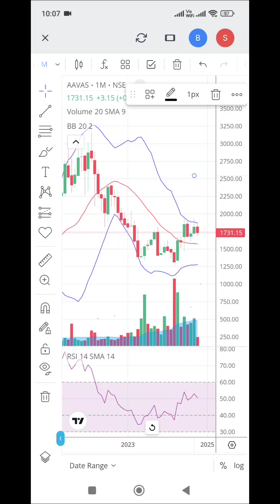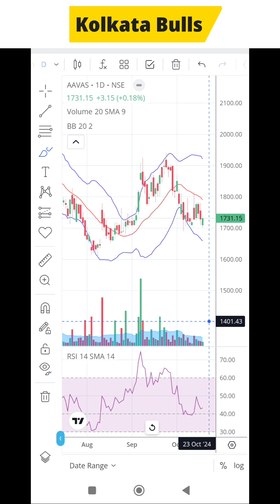aavas finance share deep technical analysis only 2 minutes.how to identify value stock for long term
नमस्कार दोस्तों आप सभी का स्वागत करता हूं। कोलकाता बुल्स यूट्यूब चैनल। 2024

Number one breakout stocks will be told
Deep analysis of the stocks will be told
Which indicator I use to do it, will be told
Trade will be taken on the basis of the indicator and will be shown to you people. With proper entry stop loss.

* I am just sharing my personal view as a trader.

* Please consult your financial adviser before taking any decision.

* Trading in Equity market involves risk.

* Bicky Chowdhury is not responsible for any losses incurred by following this video.